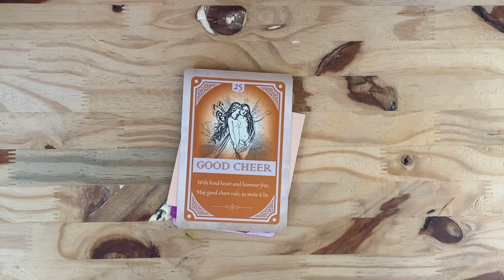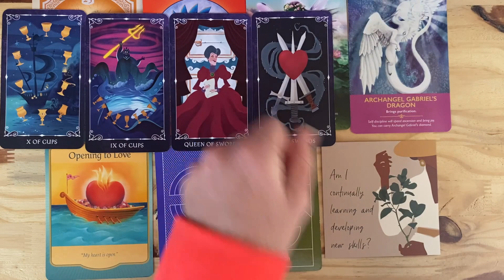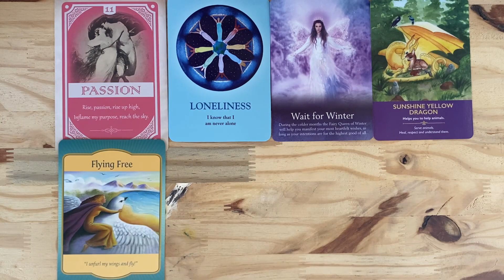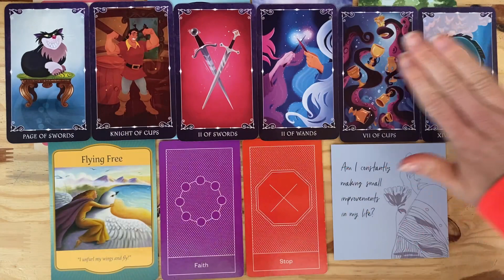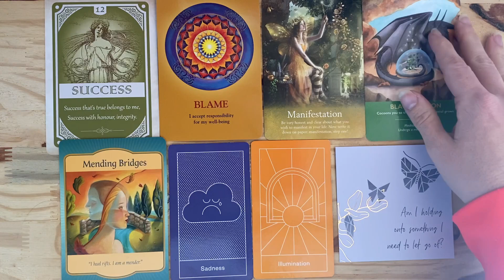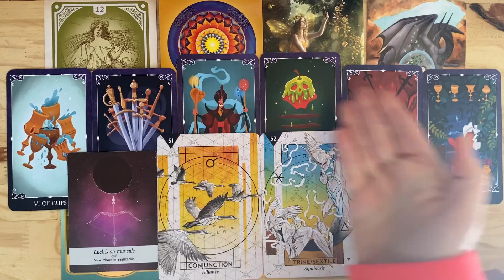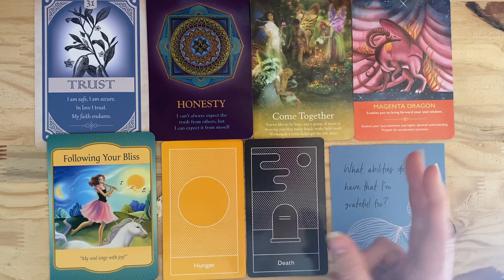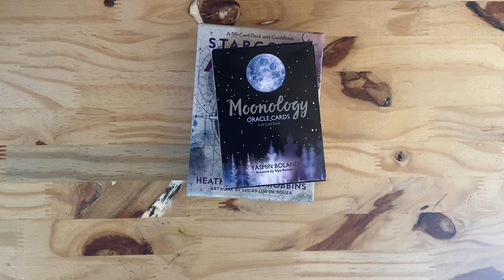What POWERFUL ⚡️new✨ connection is coming into your life? 💛🌦️tarot pick a card reading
Hello beautiful humans and welcome to Do You Tarot?

This is a general, timeless tarot and oracle pick a card reading meant to deliver you clear messages about what powerful new connection is coming into your life. Click on the timestamp for the card you feel most intuitively and psychically called to and check out your messages.

1:25 Group 1 Good Cheer

29:26 Group 2 Passion

54:10 Group 3 Success

1:19:42 Group 4 Trust

1:46:03 Decks used in this reading

With all psychic readings, remember you are FREE and you are CONNECTED.

Follow Do You Tarot? on Instagram for a lot of tarot content and extra psychic and intuitive guidance

If you would like to contribute to the efforts of creating these beautiful readings for everyone, I will gladly receive, and you can do so